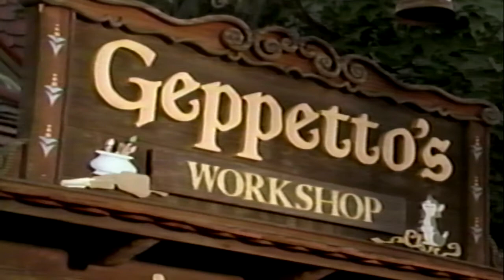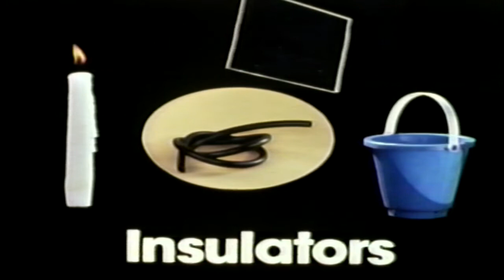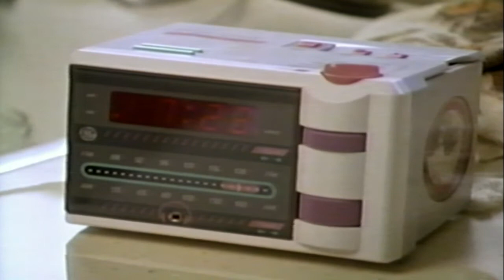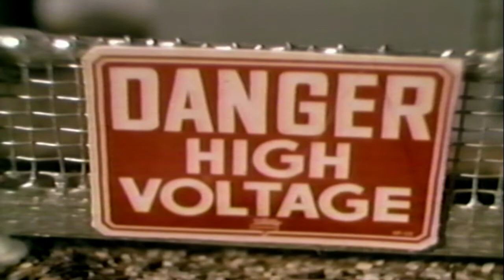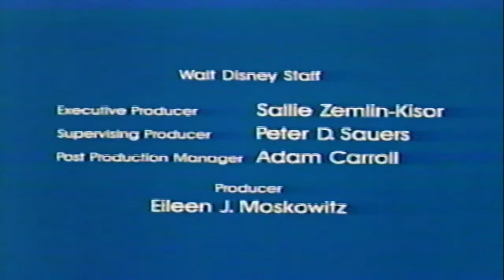I'm No Fool With Electricity (New Version)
Disney Educational video I'm No Fool With Electricity (New Version)." This is a version I have not been able to find online from I believe 1988. This came off of a VHS tape out of a VHS player in an animatronic 1/4 scale Florida Power and Light (FPL) Bucket Truck named "Boomer" I came into possession of. This video appears to be distributed by FPL for electricity safety education.